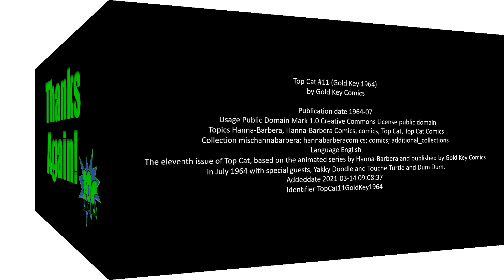20C Comics: Top Cat 1964 #11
The eleventh issue of Top Cat, based on the animated series by Hanna-Barbera and published by Gold Key Comics in July 1964.